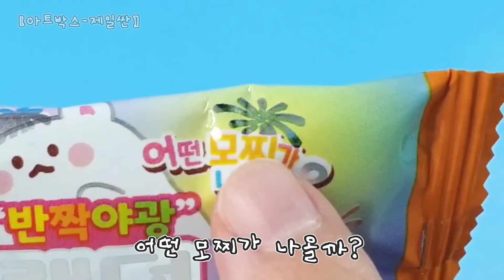아트박스 & 문구점 제일 싼거 vs 제일 비싼거💸 | 슬라임과 말랑이 편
내가 재밌게 가지고 놀면 젤 좋은거지 뭐 ㅎㅎㅎ

(DM안돼용 쏴리)
틱톡 @happydaram